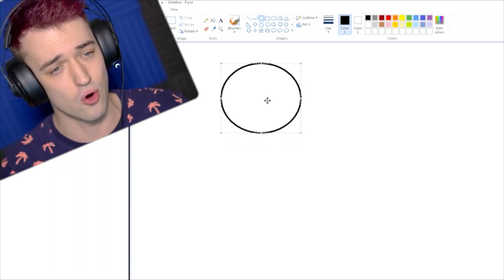Crainer Made a FANART For SSUNDEE...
Title : Crainer Made a FANART For SSUNDEE...

📝Thumbnail By : JellySlogoCrainer